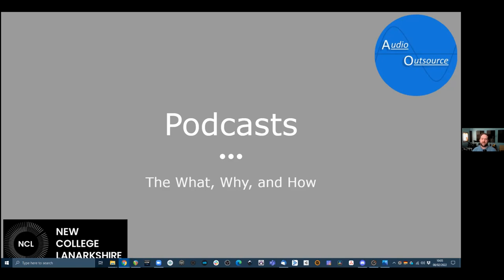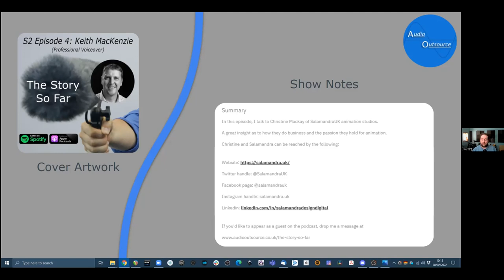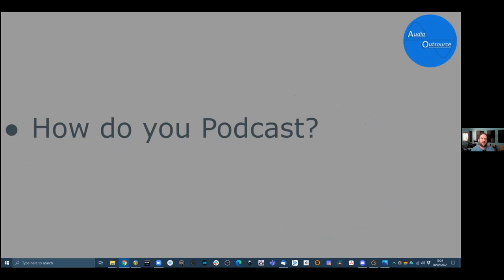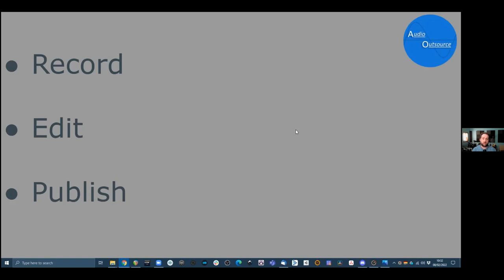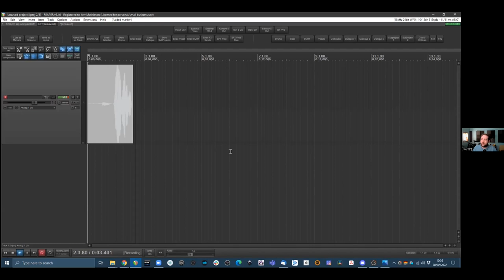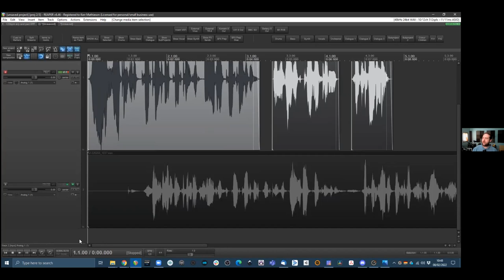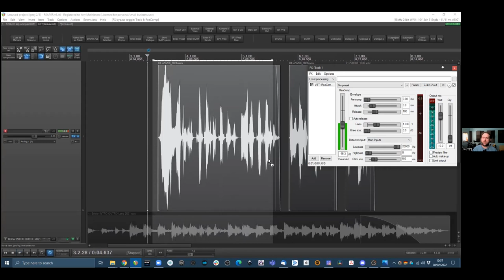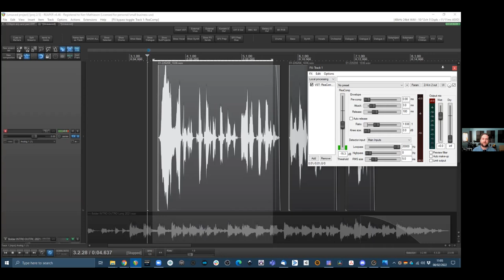Industry Guest Speaker: Podcasting with Kerr Mathieson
Kerr Mathieson from Audio Outsource gives our student a practical demo on podcasting - a platform for storytelling that has become very attractive over the past couple of year especially through the various lockdowns.